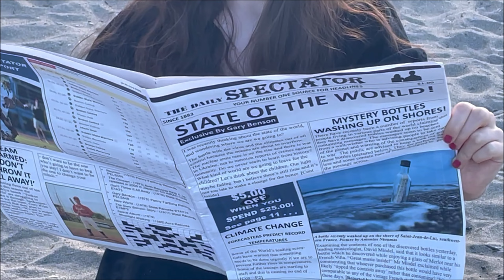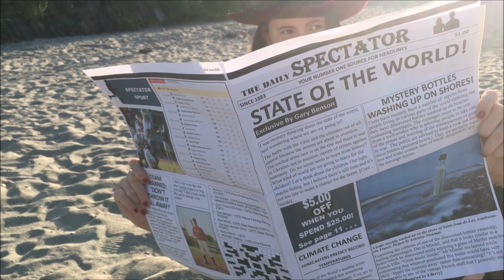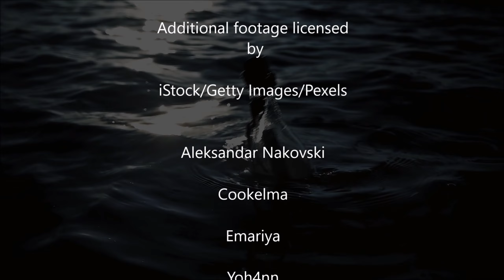STATE OF THE WORLD - GARY BENSON - OFFICIAL MUSIC VIDEO HD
Acclaimed UK Songwriter Gary Benson (Close To You, Don't Throw It All Away etc) gives his reflections on the State Of The World. "To hope is not a crime!"